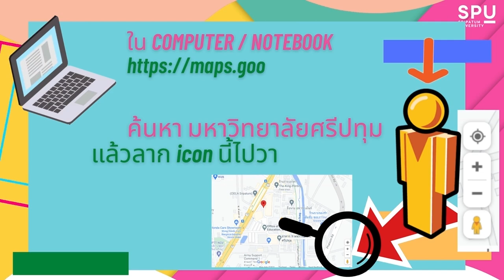วิธีการใช้ Google Street View